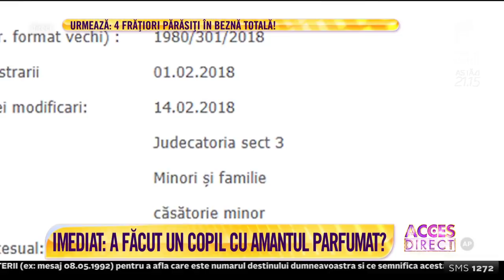Betty, gravidă?! Vestea că fiica lui Florin Salam ar putea să devină mamă a zguduit lumea mondenă!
Florin Salam va deveni bunic? E întrebarea care a zguduit lumea mondenă. Deşi cununia lui Betty, fiica sa de 17 ani, era programată după ce ea va împlini vârsta majoratului, totul se va petrece, se pare, mai devreme. Ei bine, cel mai în măsură să ne explice de ce, e chiar viitorul soț al lui Betty.